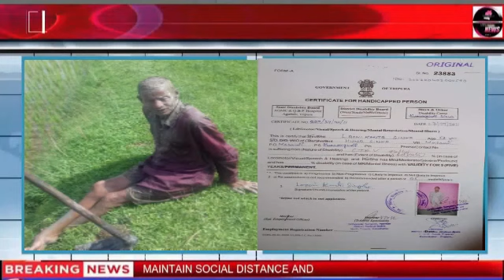LIVE|| MBM TV 9:00 PM BISHNUPRIYA MANIPURI NEWS, 2nd September 2022,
MBM TV news channel